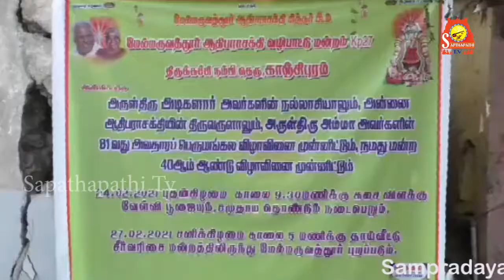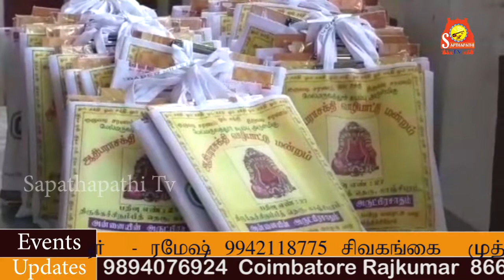Kanchipuram melmaruvathur varavazhiopattu mandram function